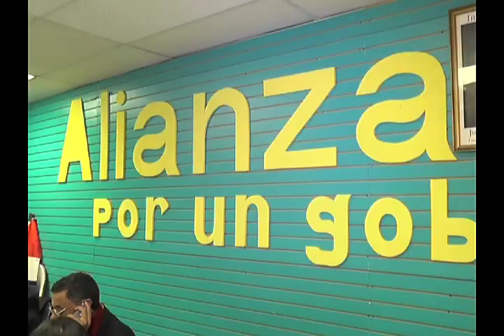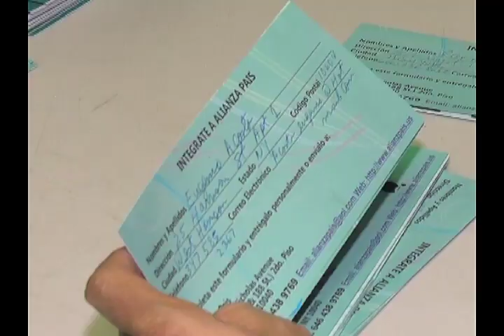Alianzista prepraran recibimiento guillermo ny